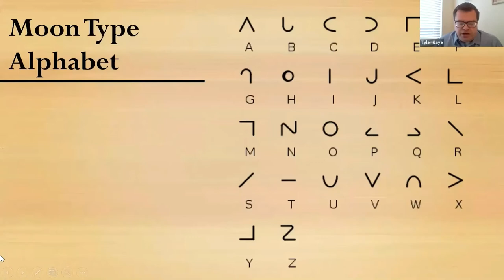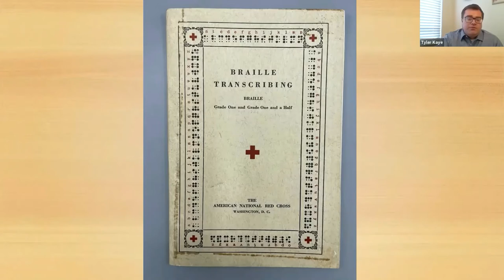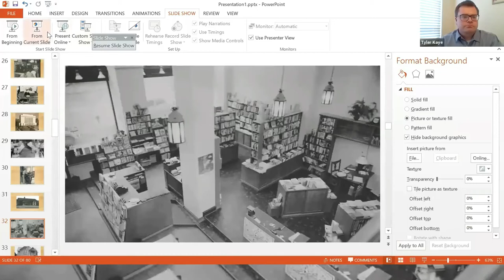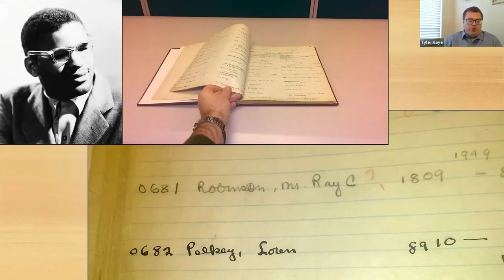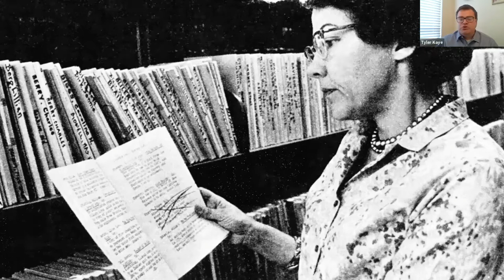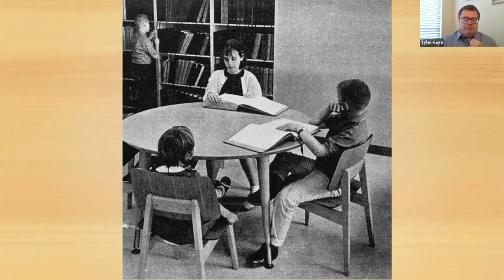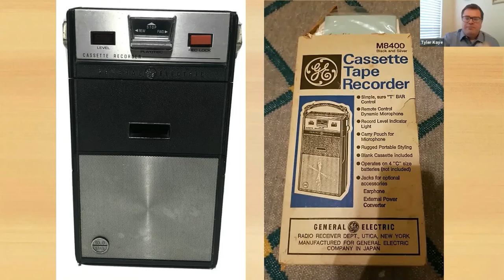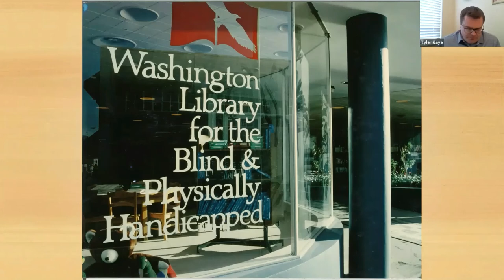90 Years of Access: A History of WTBBL & NLS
In 1931, the Washington Talking Book & Braille Library (WTBBL) was one of the original nineteen regional libraries of the National Library Service for the Blind and Print Disabled (NLS) of the Library of Congress to be established under the Pratt-Smoot Act, which became law on March 3, 1931 and authorized the provision of library service to people who are blind or visually impaired. Learn more about the history of WTBBL and our growing connections with the communities we serve in this presentation by Tyler Kaye.